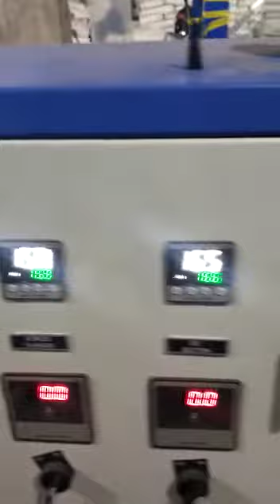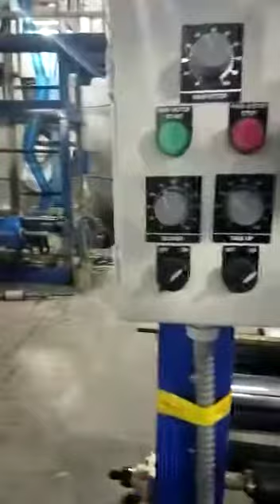40 MM Blown Film Plant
Video from YUG INDUSTRIES